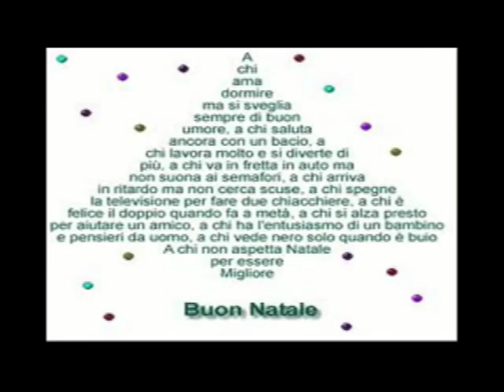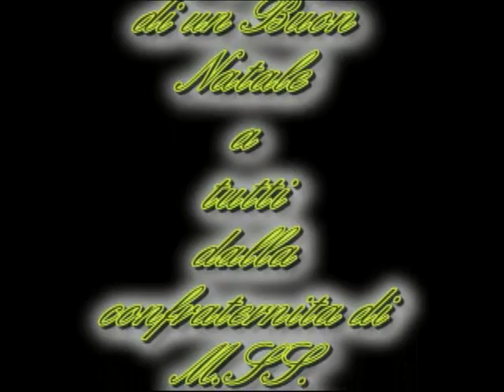Auguri di buon Natale dalla confraternita M.ss. Immacolata